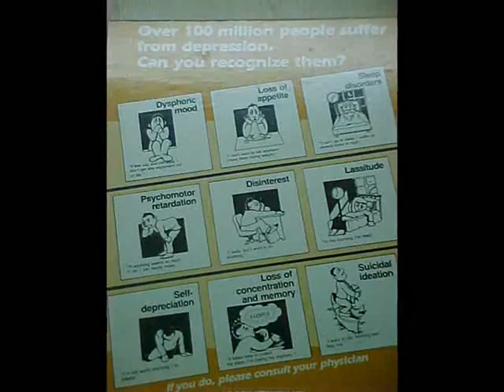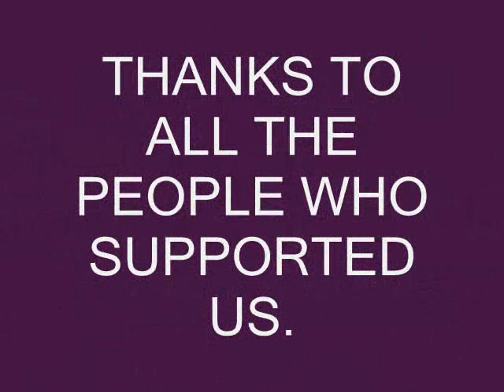CCMC statistics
hehehe!  we got busted and stuff wen we presented our powerpoint but the slideshow is good, atleast, hehehe! by God's grace we passed stat... by Luke